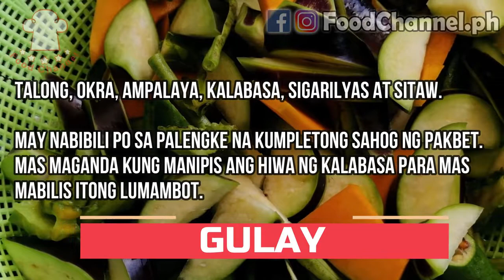Pakbet | Pinakbet | FoodChannelPH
PAK na PAK! BET na BET! Yan ang Handog naming ulam ang PAKBET o PINAKBET!! Let's get cooking na mga KaFoodie! Mura na, easy pang hanapin ang ingredients at mabilis pang lutuin. Bagay na bagay sa mga on the go at nagmamadaling pumasok sa work. Sobrang linamnamn agad ng dahil sa bagoong no need na sa mga flavoring sure ang Sarap! MapapaDIET Another Day ka sa Sarap! Enjoy Cooking mga KaFoodie!

Ang pinakbet o pakbet (Ingles: meat-vegetable stew) ay isang pagkaing Pilipino mula sa rehiyon ng Ilocos ng Pilipinas. Kabilang sa mga sangkap nito ang kamatis, sibuyas, bawang, talong, okra, ampalaya, kamote o kalabasa na may laman ng baboy o baka at gulay. Karaniwang ginigisa at pinakukuluan ang mga sangkap nito at sinasahugan ng bagoong bilang pampalasa. Ang salita ay pinaikling anyo ng salitang Ilokano na pinakebbet na may kahulugang "umikli" o "nalanta". Sa orihinal na Ilokanong baryante, ginagamit ang bagoong ng nangasim na monamon o iba pang isda, bilang sawsaw, habang sa katimugan, ginagamit ang bagoong alamang.

INGREDIENTS:
    2 Balot ng Assorted Gulay for Pakbet (Kalabasa. Ampalaya, Sigarilyas, Sitaw, Talong and Okra)
    1/4  Hipon
    2 pieces tomato cubed
    1 piece onion chopped
    5 cloves garlic crushed
    2 Tablespoon Bagoong Alamang
    1½ cups water
    Cooking oil
    Ground black pepper
    Salt

pakbet tv
pakbet ml
pakbet pgt
pakbet ilocano
pakbet tagalog
pakbet na may gata
pakbet how to cook
pakbet na sili
pinakbet asmr
pinakbet alamang
pakbet alex lex
pakbet adobo
pinakbet at daing na bangus
pakbet ampalaya
pinakbet at pritong isda
pinakbet ala gerry's grill
pakbet bars
pakbet buzz
pakbet blog
pakbet bicol
pinakbet bagoong
pakbet batangas
pinakbet bisaya
pinakbet baboy
pakbet channel
pakbet cook
pakbet chou
pakbet clap
pinakbet cooking
pinakbet chicken
pinakbet chef tatung
pinakbet casa daza
pakbet dahon ng laurel
pinakbet dish
pakbet tv dahon ng laurel
pakbet vs dogie
pinakbet with dilis
drive by pakbet
ilocano dish pinakbet ala them
delicious pinakbet
pakbet exe
pakbet esmeralda
pinakbet easy
pinakbet erwan
pakbet esmeralda build
pinakbet easy recipe
pinakbet ester landayan
pinakbet english
pakbet foodnatics
pakbet fanny
pakbet feng shui
pakbet fliptop
tadhana pakbet full episode
fliptop pakbet reference
pakbet recipe fish
pinakbet ingredients
pakbet gaming
pakbet gusion
pakbet got talent
pakbet gata recipe
pakbet gisa
pakbet guisado
pakbet gameplay
pinakbet gulay
pakbet harith
pakbet hugot
pakbet harley
pakbet highlights
pakbet harith highlights
pakbet horoscope
pinakbet hipon
pakbet ilocano song
pakbet interview
pakbet in ml
pinakbet ilocano recipe panlasang pinoy
pakbet in pgt
pakbet ilocano with pork
pakbet jessica soho
lil jon pakbet
kuya jobert pinakbet
judy ann pakbet
pakbet kagura
pakbet kalabasa
pakbet kagura mpl
pakbet karne
pinakbet kuya fern
pakbet kagura montage
paket kapangpangan
pinakbet kalabasa
pakbet lutong pinoy
pakbet lunox
pakbet lutong ilocano
pakbet lines
pakbet lancelot
pakbet lunox build
pakbet laurel
pakbet live stream
pinakbet mukbang
pakbet manok
pakbet makata
pakbet mage
pakbet may gata
pakbet ml kagura
pakbet ml interview
pakbet new team
pakbet na saluyot
pakbet na may bagoong isda
pakbet na may baboy
pakbet ng ilocano
pakbet na may sardinas
pinakbet na walang bagoong
pakbet oyster
pinakbet okra
pinakbet original recipe
pakbet or pinakbet
pakbet or pinakbet recipe
obs pakbet
og pakbet
pakbet pgt semi finals
pakbet pampaswerte
pakbet paris
pakbet paano lutuin
pinakbet filipino
pinakbet pizza
pinakbet pork
pakbet quit ml
pinakbet recipe
pakbet reference
pakbet recipe simpol
pakbet recipe pgt
pakbet rap
pakbet recipe no bagoong
pakbet recipe foodnatics
pakbet song
pakbet spoken
pakbet sardines
pakbet sili
pakbet saluyot
pakbet special
pinakbet sa gata
pakbet sardinas
hugot sa pakbet
sahog sa pakbet
tula sa pinakbet
pakbet umalis na sa exe
ginataang pinakbet sa hipon
pinakbet sa alamang
pakbet tv nanalo sa lotto
pakbet tv dahon ng laurel sa ilalim ng unan
pakbet tula
pakbet tv nunal
pakbet tutorial
pakbet team
pakbet tinapa
pakbet t.v
pakbet ulam
pinakbet uyap
pinakbet using bagoong isda
pinakbet using paris
pakbet use harley
pinakbet using kagura
pinakbet using barrio fiesta bagoong
pakbet vlog
pakbet vlog ph
pakbet vs wrecker
pakbet vs hate
pakbet vs wrecker jr
pakbet vs ryo
pakbet bloggers
pakbet walang bagoong
pinakbet with bagoong
pinakbet with alamang
pinakbet with gata
pinakbet with hipon
pinakbet with bagnet
pinakbet without pork
pinakbet with isda
pakbet yummy kitchen
pinakbet yummy ph
pinakbet youtube